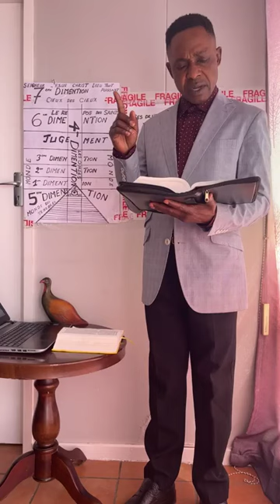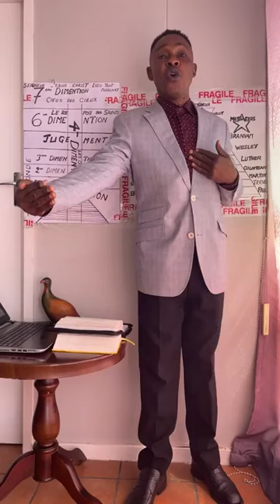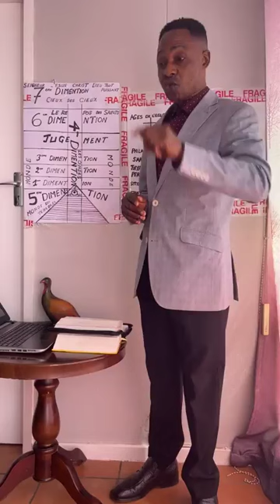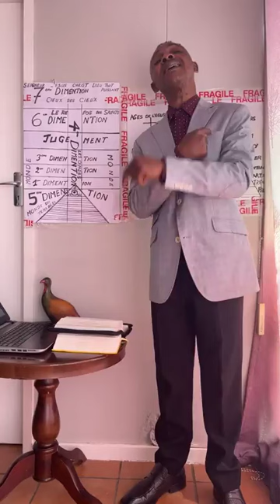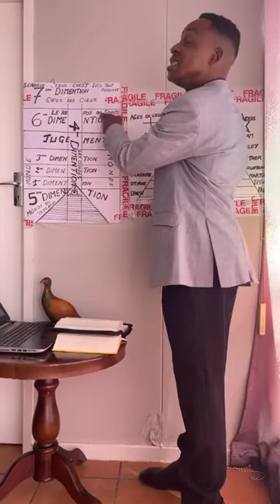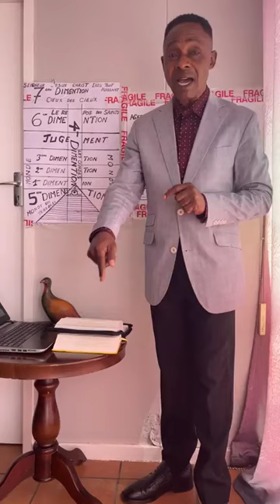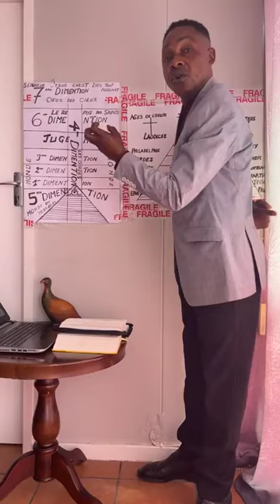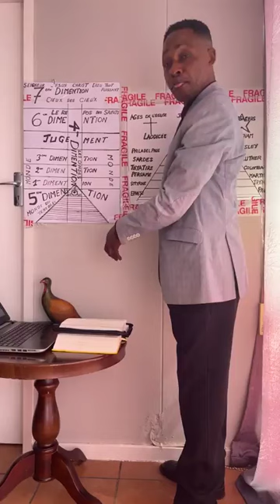TA VIE EST SUR LA DIMENSION DU DEPOT QUI CONSTRUIT TON RECEPTACLE